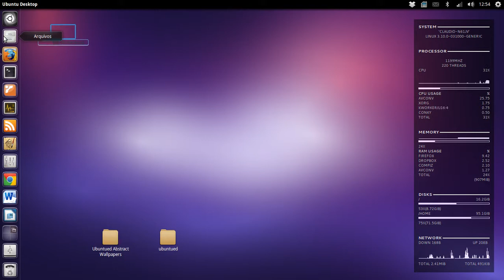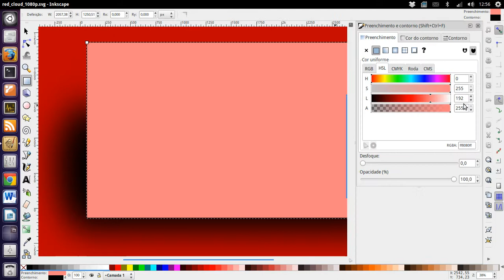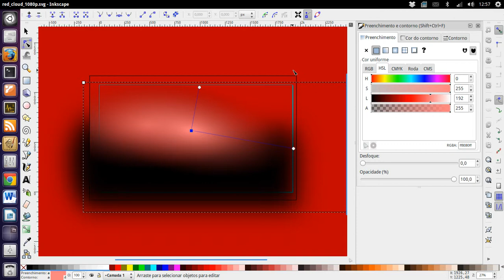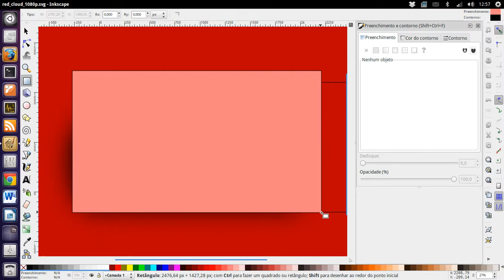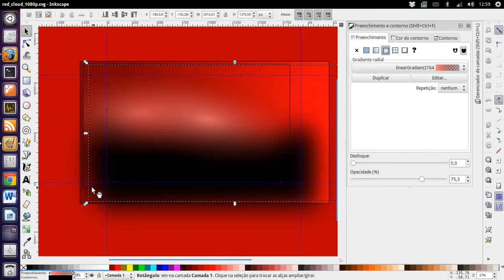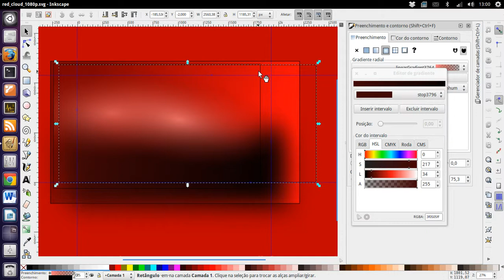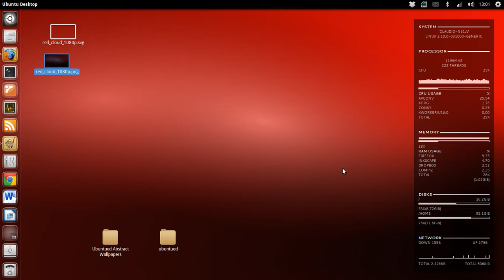Ubuntued-Wallpaper: Red Cloud [Making Of]